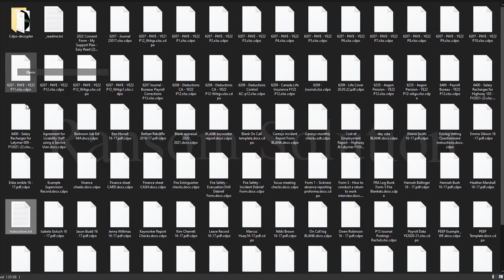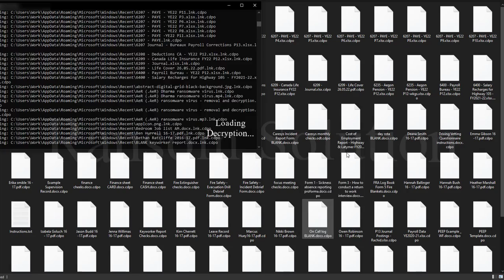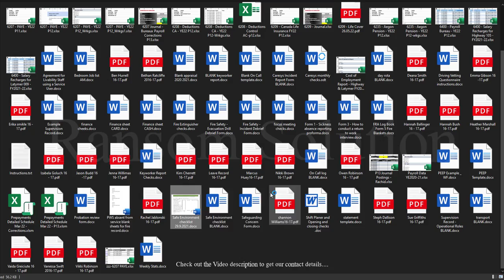|| SOLVED || Cdpo (.cdpo) Djvu ransomware virus - removal and decryption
In this Video we will show you how to decrypte and remove Cdpo (.cdpo) Djvu ransomware virus

"How to remove Cdpo (.cdpo) Djvu ransomware (Virus Removal Guide)
.Cdpo (.cdpo) Djvu Files Virus (STOP) – How to Remove + Restore Files
Remove Cdpo (.cdpo) Djvu Ransomware and Decrypt .Cdpo (.cdpo) Djvu Files
Remove .Cdpo (.cdpo) Djvu Virus (File Recovery+ Ransomware Removal)
.Cdpo (.cdpo) Djvu File virus - Remove It and Recover Files
How to remove Cdpo (.cdpo) Djvu Ransomware - virus removal steps
.Cdpo (.cdpo) Djvu Files (STOP Ransomware) – Remove + Restore Data
.Cdpo (.cdpo) Djvu file virus ransomware (Restore, Decrypt .Cdpo (.cdpo) Djvu extension files)
Remove .Cdpo (.cdpo) Djvu ransomware – .Cdpo (.cdpo) Djvu file virus Removal
Remove .Cdpo (.cdpo) Djvu Virus Ransomware (+File Recovery)
Remove .Cdpo (.cdpo) Djvu file virus (+File Recovery)
Remove Cdpo (.cdpo) Djvu Ransomware (.Cdpo (.cdpo) Djvu Decryption)
Remove .Cdpo (.cdpo) Djvu Ransomware Virus + Restore Files
Remove .Cdpo (.cdpo) Djvu file Virus Totally - Recover Files
Cdpo (.cdpo) Djvu Virus Removal Guide (+Decode .Cdpo (.cdpo) Djvu files)
.Cdpo (.cdpo) Djvu file virus Removal Guide – Help To Decrypt Your Files
Totally Delete .Cdpo (.cdpo) Djvu file Virus + Recover Data
Remove .Cdpo (.cdpo) Djvu file virus from Windows 8
Delete .Cdpo (.cdpo) Djvu file virus (+File Recovery)
Remove .Cdpo (.cdpo) Djvu file virus from Windows 10
Quick Guide to Remove .Cdpo (.cdpo) Djvu file Virus
.Cdpo (.cdpo) Djvu file virus Removal Guide +File Recovery
Guide – How Do I Decrypt .Cdpo (.cdpo) Djvu File Extension Virus
How to Remove .Cdpo (.cdpo) Djvu Ransomware and Restore .Cdpo (.cdpo) Djvu Files
Get Rid of .Cdpo (.cdpo) Djvu file virus (Remove Ransomware + Recover Data)
Remove .Cdpo (.cdpo) Djvu file virus And Recover Encrypted Files
Remove Cdpo (.cdpo) Djvu ransomware and retrieve the encrypted files
How To Uninstall .Cdpo (.cdpo) Djvu file virus From PC
How to Get Rid of .Cdpo (.cdpo) Djvu file Virus Effectively?
How To Delete .Cdpo (.cdpo) Djvu file virus From PC
Uninstall .Cdpo (.cdpo) Djvu ransomware from Windows 10
Remove .Cdpo (.cdpo) Djvu ransomware virus (+File Recovery)

On Ransom Solution .Guide, we have been tracking STOP/ family ransomware since its appearance back in 2018. That made it possible for us to elaborate the most effective way to remove the threat, as well as all possible ways to recover .Cdpo (.cdpo) Djvu files after the attack.